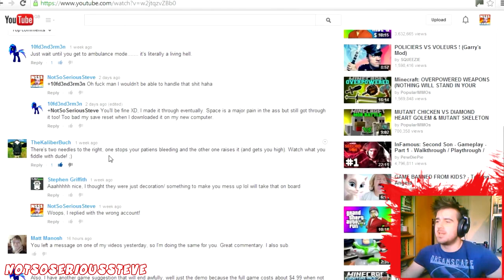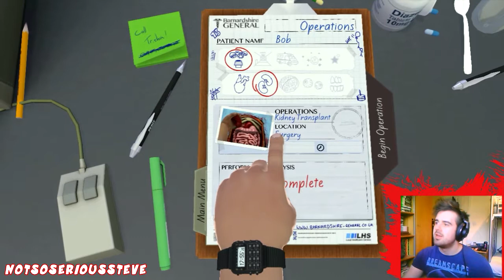GOD DAMN IT TRISHA! Surgeon Simulator 2013 Part 2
GOD DAMN IT TRISHA!!! This woman will not give up calling us! Surgeon Simulator part 2 :) Let's see if I can actually complete it this time!!